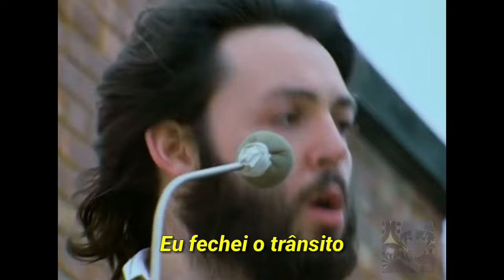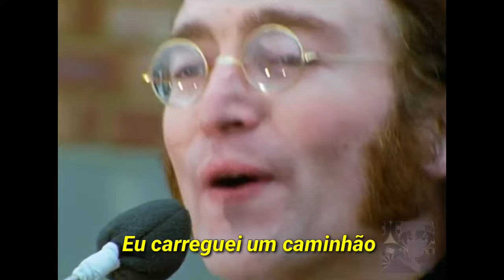The Beatles - Dig a Pony | Legendado - Concerto no Terraço